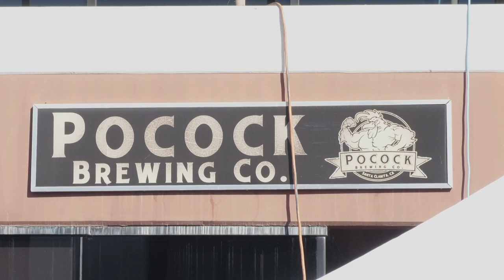Pocock Brewing Company Beer Festival